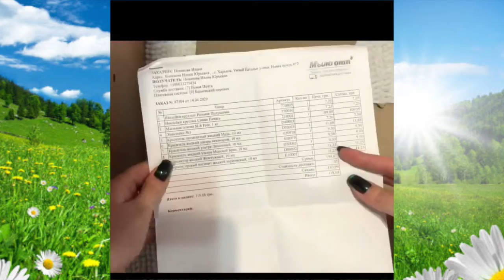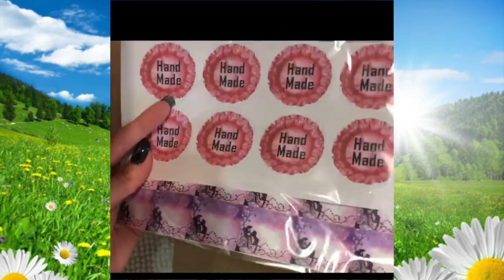РАСПАКОВКА №420 АНТИВИРУСНОЕ НАСТРОЕНИЕ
РАСПАКОВКА №420 АНТИВИРУСНОЕ НАСТРОЕНИЕ от магазина Мыло Опт

Купить товары для мыловарения и домашней косметики оптом и в розницу можно тут👇👇👇👇